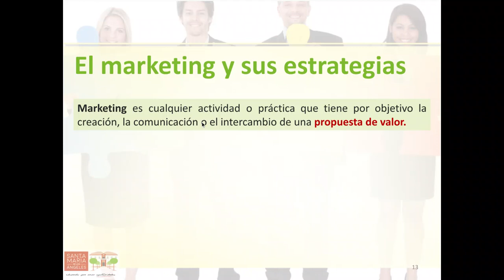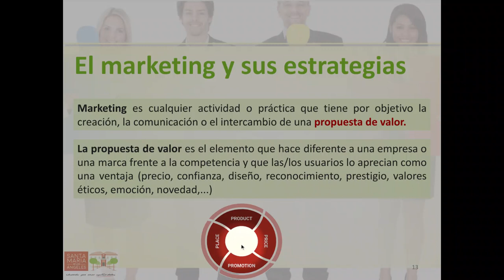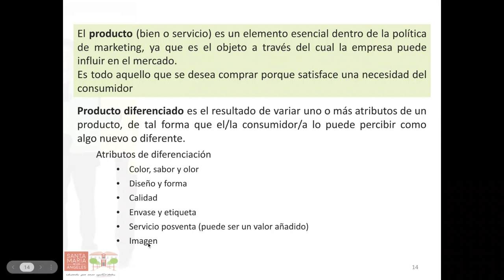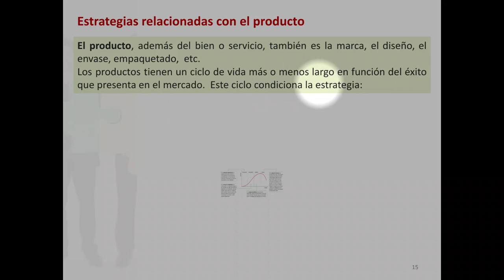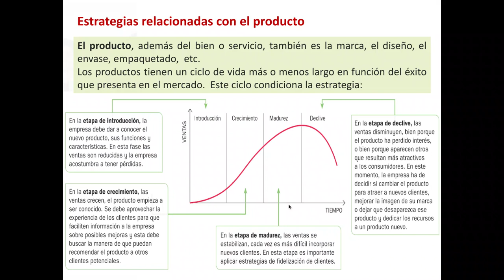El marketing mix y estrategias según la fase del ciclo de vida del producto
El marketing mix. La propuesta de valor. Estrategias relacionadas con el producto